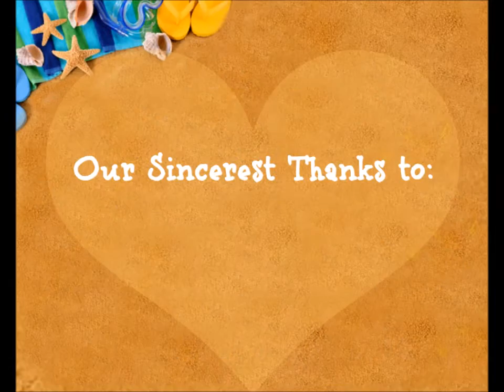Tempted Boutique Summer Fiesta Fashion Show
What a night! Our customers joined us in Tempted Raheny on Thursday May 26th for an evening of Summer Fun at our Summer Fiesta. The shop was transformed for the evening, with our fiesta decor and grass catwalk,  while friends and customers indulged in gorgeous bellinis and nibbles.

Our gorgeous models took to the catwalk and showcased our very latest arrivals. Whether you're jet-setting abroad, or enjoying the summer sun at home, heading to a wedding or eyeing up best dressed at the races, we hope our looks will inspire you. All available in sizes 16 to 28 from Tempted stores in Raheny & Wexford, And don't forget we're always the other end of the phone on .

Special thanks to all our models Lindsay Bray, Mary Bergin, Mary O'Callaghan, Michaela Creamer, Nicola Furlong, Nicola Shannon, Sanita Lemesa & Teresa McMahon. Hair team of Audrey Mulhall & Sarah Louise Doyle, Margarita & Laura from The International Make up Academy, Sarah Stephens from Hat Society, Dundrum and Photographer Maria McGrail.